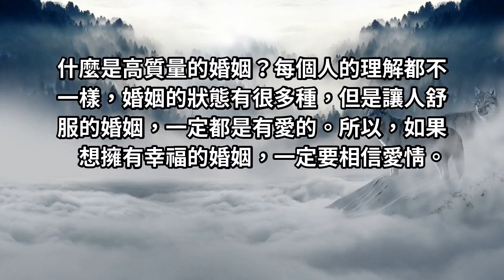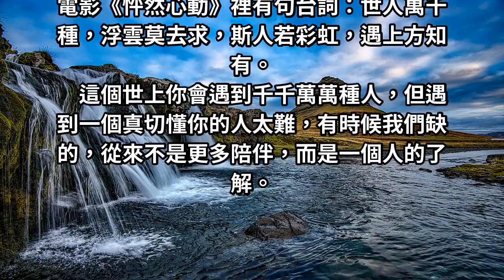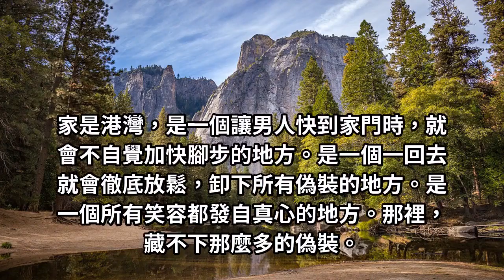這樣的婚姻，才是你該擁有的，對自己好一點！